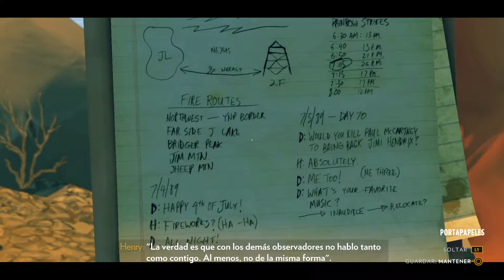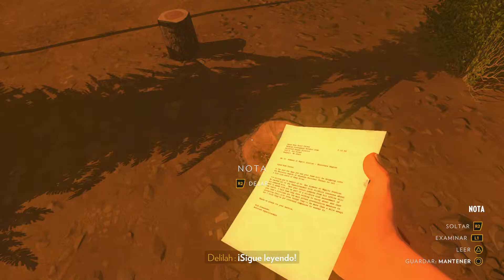Firewatch Dia 76 Parte 1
Firewatch